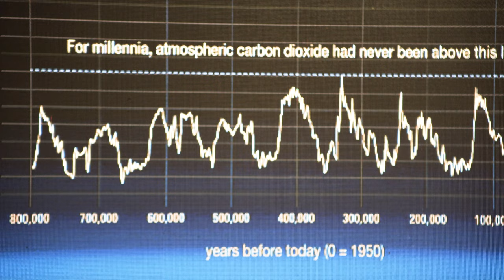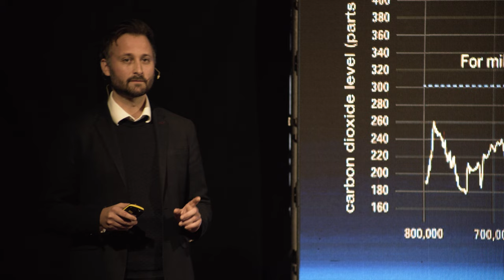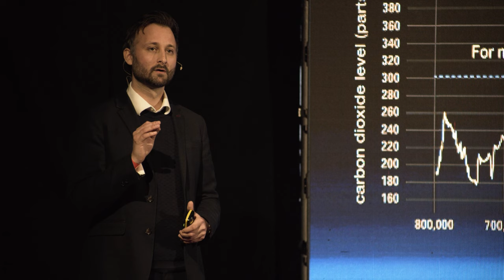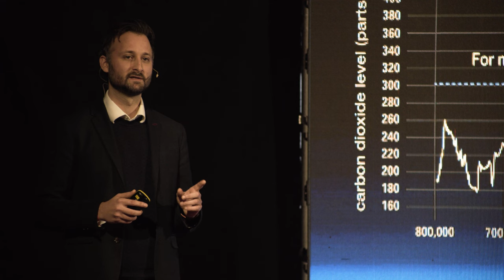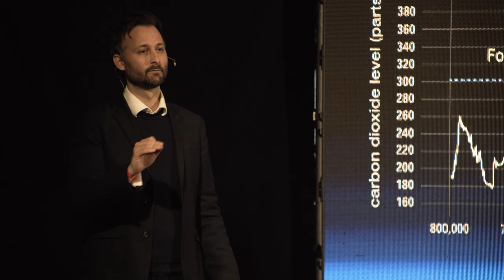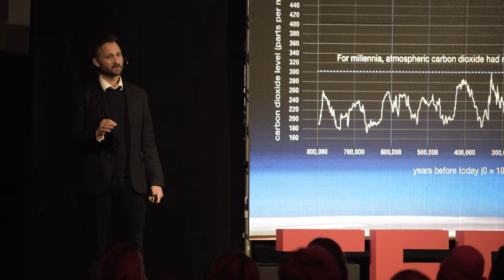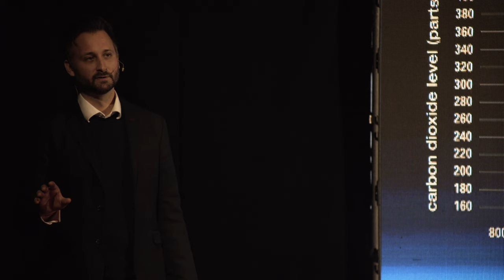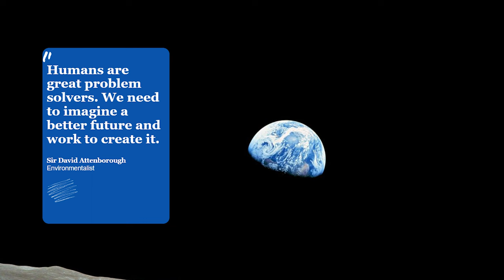Solving The Climate Crisis | Jonathan Withey | TEDxPCL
Understanding the urgency to act in solving the climate crisis is critical to driving positive transformational change. Jonathan explains how and why we are experiencing a rapidly changing climate as well as an update on the solutions and frameworks we need to solve it. This talk was given at a TEDx event using the TED conference format but independently organized by a local community.